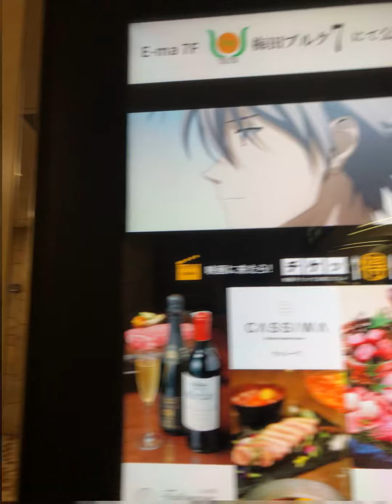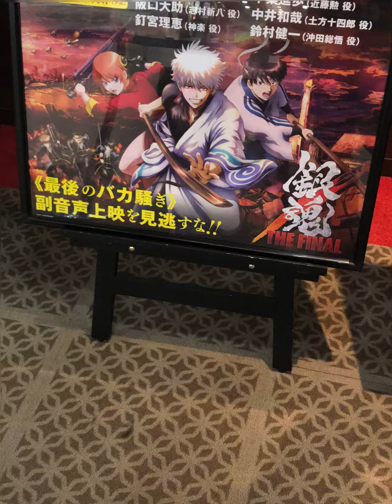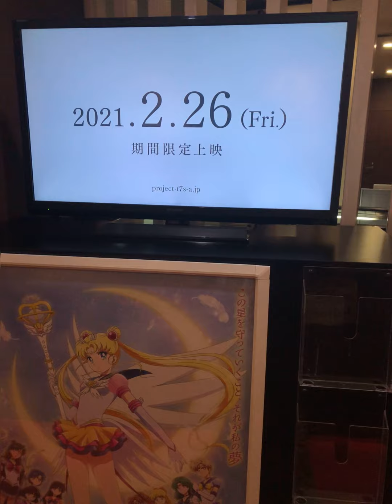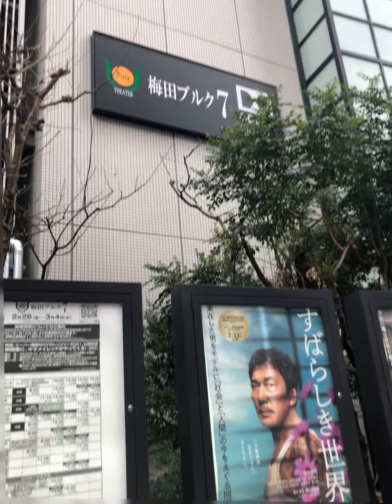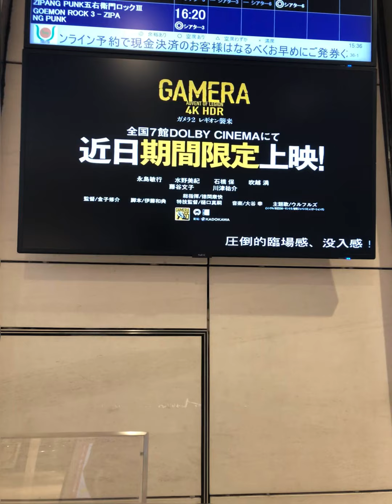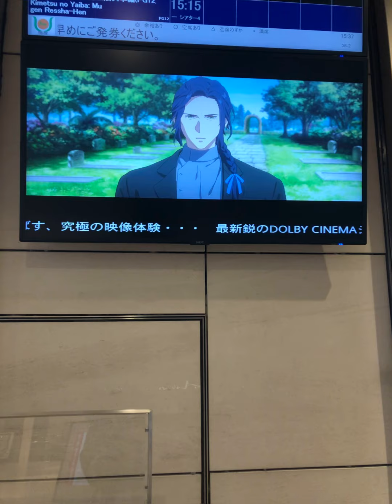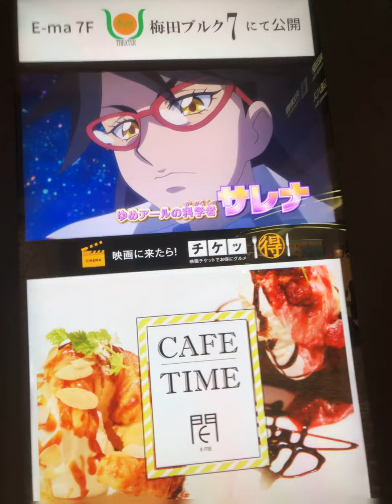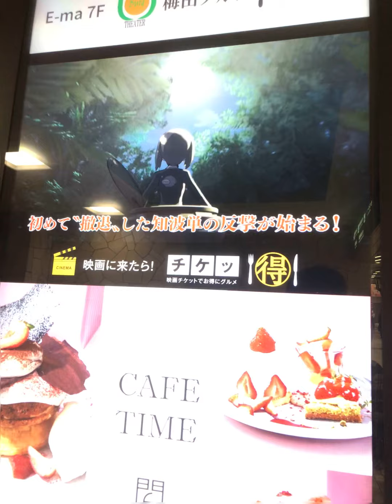2021年3月4日(木)尼崎市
【見どころ】
0:13 1:00 1:57 2:13 8:30 9:06 9:22 10:00 12:08 16:28 16:40 21:06

「梅田ブルク7（ドルビーシネマ版）」は近日終了予定。